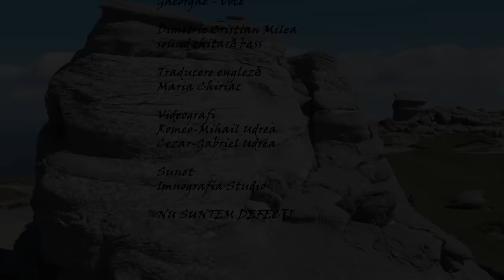Familia Udrea şi prietenii – Suntem perfecţi (Perfect we are)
Mulţumim lui Dumnezeu şi tuturor celor care au pus umărul în realizarea acestui proiect care mărturiseşte condiţia noastră de oameni liberi creaţi de Dumnezeu perfect.
     Credem că nimeni nu poate interveni în creaţia lui Dumnezeu să o modifice sau să creadă că o poate îmbunătăţi cu ceva.
     E de ajuns să avem grijă de ea şi să trăim în armonie cu tot ce e în jurul nostru.
     Suntem perfecţi!
     Nu suntem defecţi!

Lyrics: Alexandru Udrea

Împreună cu voi Romania renaşte!
Sprijiniţi proiectele noastre!
Abonaţi-vă şi daţi mai departe!